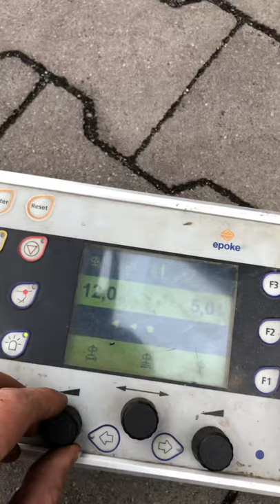Piaskarka epoke próba cz.2